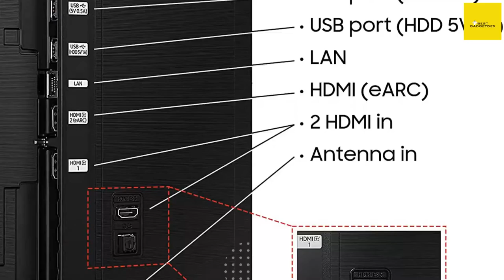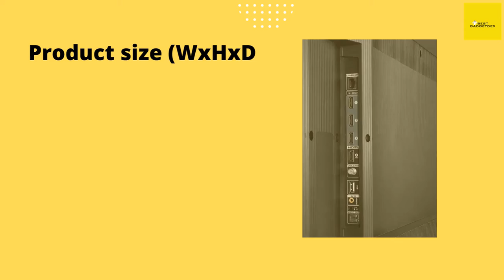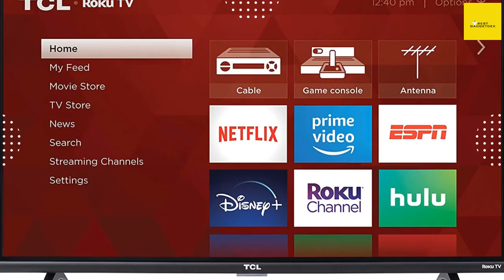🔰 Best 5 Smart TV 2022 । Top 5 Best Smart TV review [Buying Guide]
💯💯 Best Sit up pillow for the money 2022 । Top 5 Best Sit up pillow review

🔰Product Link🔰:
🔰1. SAMSUNG 50-inch Class Crystal UHD TU-8000 Series - 4K UHD HDR Smart TV with Alexa Built-in (UN50TU8000FXZA, 2020 Model)
📌US Prices
🔰2. SAMSUNG 50-Inch Class AU8000 Series Crystal 4K UHD HDR Smart TV with Alexa Built-in, 3 HDMI Ports, Ultra Slim Design (UN50AU8000FXZA, 2021 Model)
📌US Prices
🔰3. TCL 75-inch 5-Series 4K UHD Dolby Vision HDR QLED Roku Smart TV - 75S535, 2021 Model
📌US Prices
🔰4. SAMSUNG 55-inch Class Curved UHD TU-8300 Series - 4K UHD HDR Smart TV With Alexa Built-in (UN55TU8300FXZA, 2020 Model)
📌US Prices
🔰5. SAMSUNG 65-Inch Class QLED Q60A Series - 4K UHD Dual LED Quantum HDR Smart TV with Alexa Built-in (QN65Q60AAFXZA, 2021 Model)
📌US Prices

Best Smart TV
best smart tvs
best smart tv under 30000
smart tv
best smart tvs in india
best smart tv under 20000
best smart tv 32 inch
best 4k tv
best tv
best smart tv under 15000